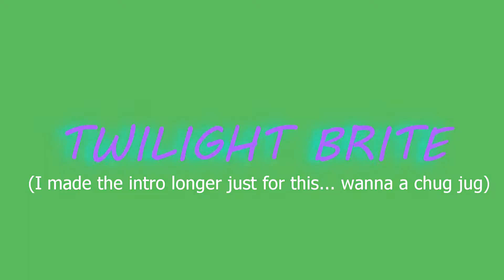A Fortnite Video But Its A Minecraft Challenge| Fornite Funny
Hi guys, Fortnite tried to copy minecraft so were gonna take advantage of that and turn into a nice and simple fortnite challenge. I can only use crafted weapons and bows you dont have to craft bows. Fortnite video but its crafting minecraft challenge.